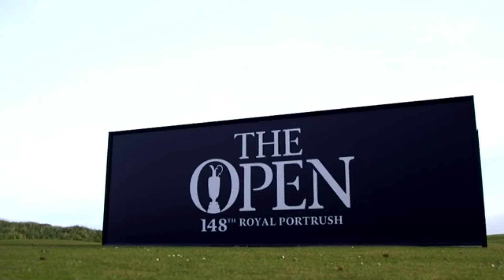The Open Preview 2019 at Royal Portrush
The Open Preview 2019 at Royal Portrush on Golf Talk Canada on TSN.